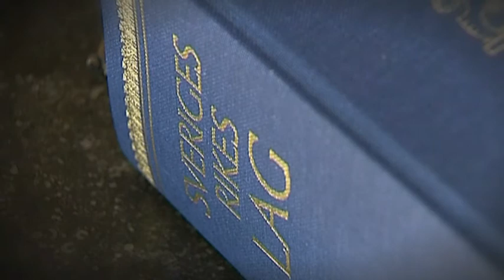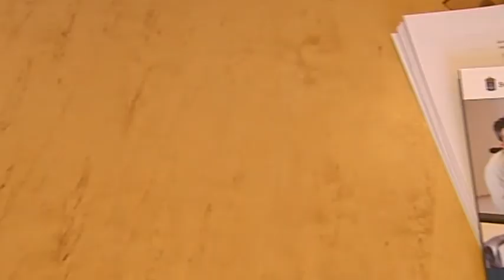25 brottsdömda nämndemän har fått gå - Nyheterna (TV4)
Nyheterna i TV4 från 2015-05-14: Så många som 25 nämndemän på tingsrätterna runt om i landet har tvingats lämna sina poster - på grund av att de själva begått brott. Det visar TV4Nyheternas granskning. Många gånger har nämndemännen haft betydligt längre strafflista än de åtalade som de varit med och dömt.